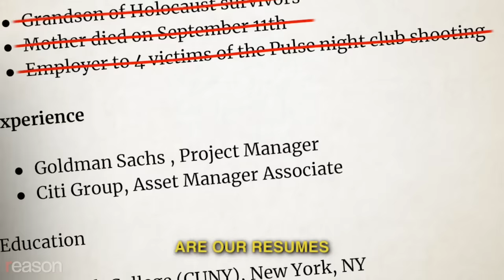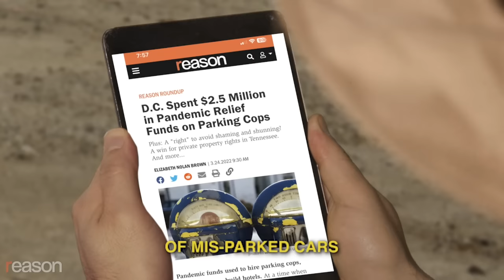Remy: Uncle Sugar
These funds were for the pandemic… but why not buy yourself a little something too?

LYRICS:

Getting Congress to cut spending is getting harder these days
The only thing that we've been trimming are our resumes
We sent out money for pandemic help
But don't hesitate to go spoil yourself

Is your municipal golf course in need of a spritz?
Do you want a stadium? Do you not exist?
Can you not even afford to put air in your balls?
Pick up the phone and put in a call to

Uncle Sugar
Sending cash to the entire nation
Uncle Sugar
Send the tab to the next generation

All is right in the world when you're reading the blotter
And see Ted Kennedy's Institute is underwater
Sure this cash was for less people dead
But at least we finally found a way to pay a debt

How could you've known when you borrowed for that fancy degree
The gender studies companies would not be hiring?
You signed your name and said you'd pay them one way or another
Don't they know your daddy's creepy brother is

It was the greatest civilization the world's ever seen
Though not everything they did was done impeccably
Every few decades their dollars cut in half
From the looks of this they also worshipped golden calves

And when a pandemic came and times got hard
They gave cash to first responders…of mis-parked cars
Voted themselves money, borrowed abroad
How did it end? With thunderous applause for

Music and lyrics written and performed by Remy; video produced by Meredith Bragg, Austin Bragg, and John Carter.
Tom Brady Photo Credit: Brad Muckenthaler